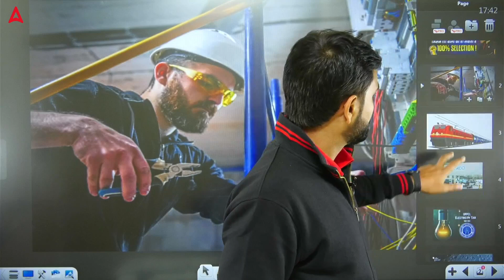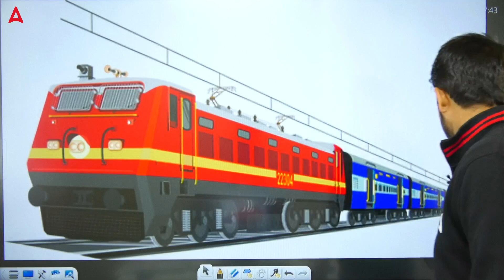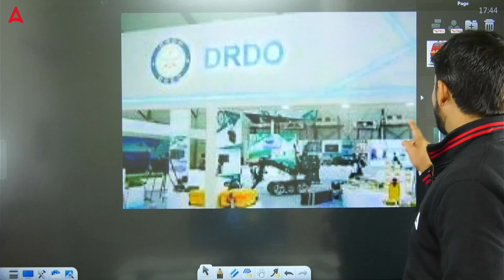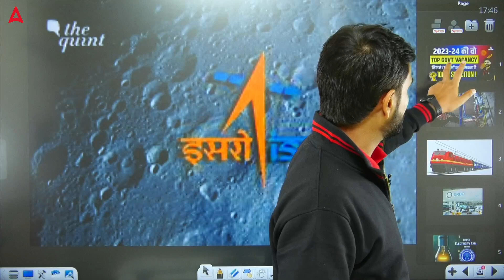All Upcoming Vacancy 2023 for ITI Students | ITI New Vacancy 2023 | Full Details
🔧🌐 Calling all ITI students! 🚀✨ Get ready for a comprehensive guide on All Upcoming Vacancy 2023 tailor-made for ITI Students! In this video, we unveil the latest and most exciting ITI New Vacancy opportunities for the year 2023.

From detailed job listings to essential eligibility criteria, we've got you covered with all the information you need to kickstart your career. 🛠️💼 Don't miss out on this exclusive insight into upcoming opportunities that could shape your professional journey.

🔔👩‍🔧 Let's navigate the path to a promising future together! 🌟🛣️